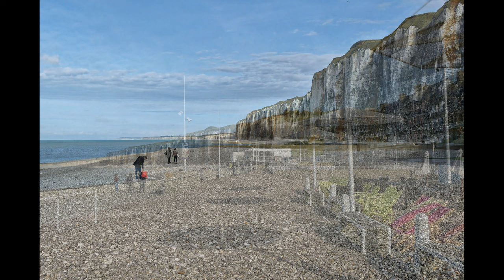Les falaises de craie du Pays de Caux - Saint Valery en Caux - Normandie - France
Le pays de Caux est une région naturelle de Normandie appartenant au Bassin parisien. Il s’agit d’un plateau délimité au sud par la Seine, à l’ouest et au nord par les falaises de la Côte d'Albâtre, à l’est par les hauteurs dominant les vallées de la Varenne et de l’Austreberthe. Son territoire occupe toute la partie occidentale du département de la Seine-Maritime.
Le nom du pays de Caux provient d’une tribu celte, les Calètes qui ont peuplé le territoire dès l'âge du fer.